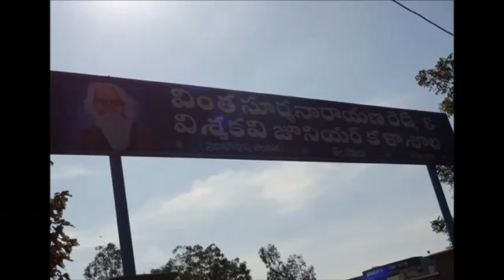Telaprolu...maa uuru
Video from Ramesh Reddy